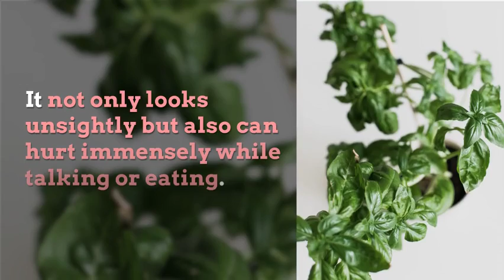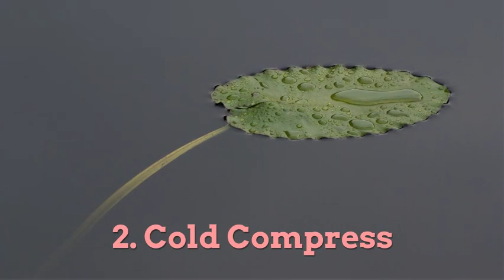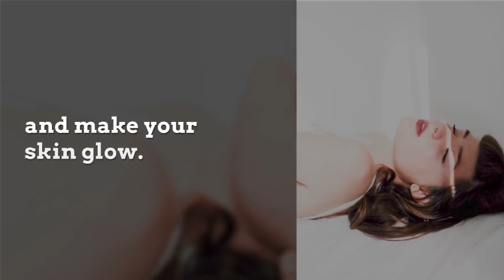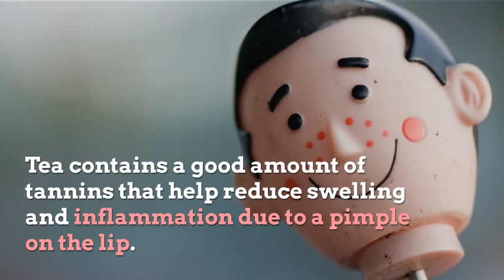How to get rid of a pimple on your lip